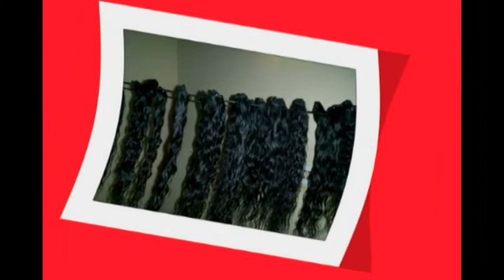INDIAN VIRGIN REMY HAIR SHOP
Human Hair
e are one of the prominent manufacturers of high quality Indian human hair such as :
• Remy Single Drawn Curly Black Hair
• Remy Black Hair
• Remy Double Drawn Blonde Hair
• Remy Double Drawn Curly Black Hair
• Remy Double Drawn Natural White Hair
• Remy Single Drawn Wavy Blonde Hair
• Deep Wave Hand Tied Colored Hair
• Natural Curly Micro Hand Tied Hair
• Body Wave Hand Tied Hair
• Silky Hand Tied Hair
• Micro Hand Weft Blonde Hair
• Micro Hand Weft Hair
• Nail Tip Hair
• I - Tip Hair
• U - Tip Hair
• V - Tip Hair
• Hair Extension
• Human Hair Extensions
• Remy Human Hair Extensions
• Clip In The Hair
• Clip On The Hair Extension
• Wigs
• Lace Wigs
• Machine weft Hair Wigs
• Special Remy Hair Extension, ( for machine weft hair )
Manufactured under hygenic conditions these are best known for natural look and soft texture. Available at market leading price our products are in great demand across the world.

• SAMPLE HAIR MINIMUM ORDER  : 2 KGS
• MINIMUM ORDER : 10 KGS
• BULK ORDER IS : 100 KGS
• 100 % BEST REMY QUALITY
• 100 % INDIAN HUMAN HAIR.

A.L.KISHORE KUMAR
CEO,

A.L.KISHORE'S
154,Strahans rosd,Pattlam,Chennai -- 600012.